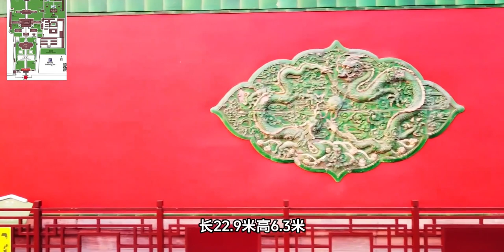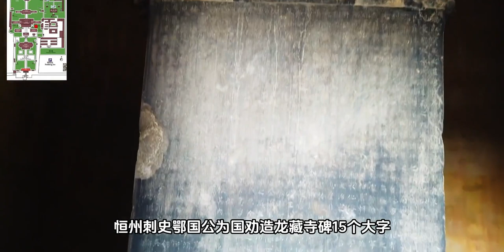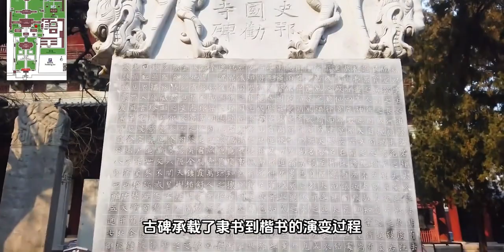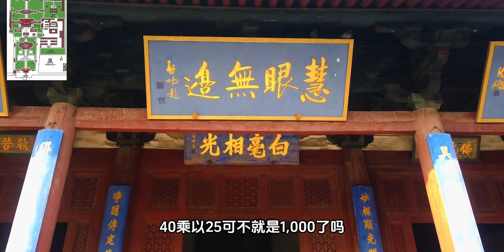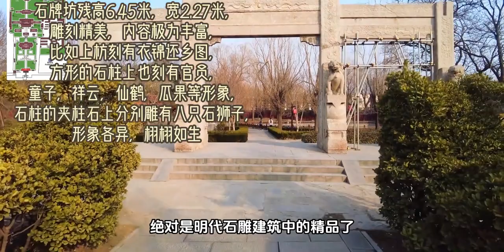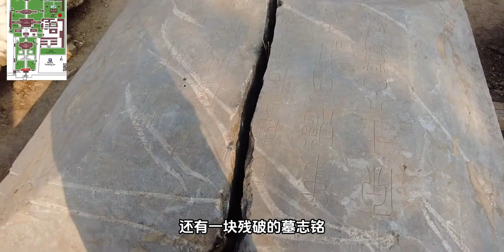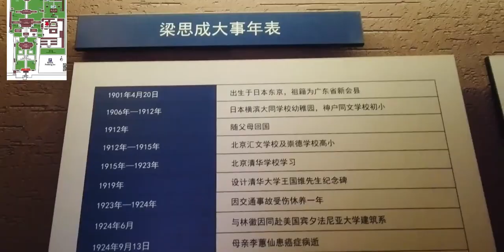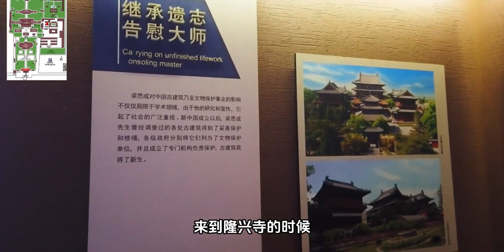隆兴寺最详细的参观攻略，25分钟带你玩转京外第一名刹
户外纵横生活,石家庄周边游,倒坐观音,正定旅游攻略,旅行vlog,隆兴寺,纵横玩家计划